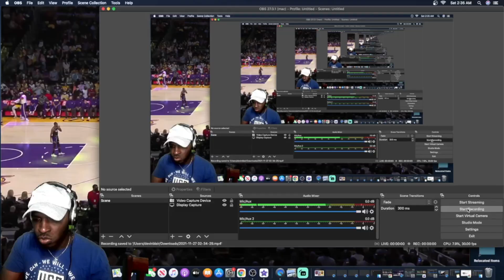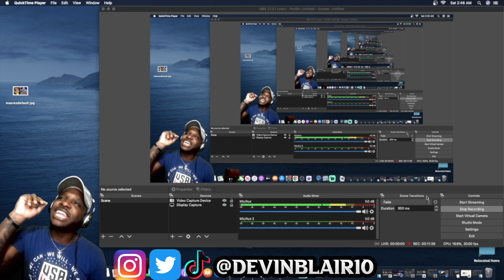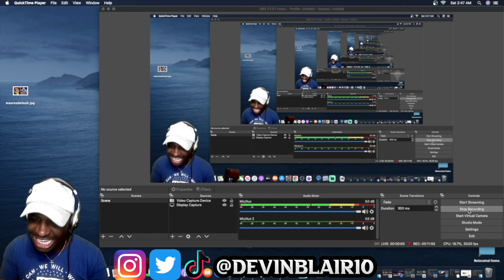3OT THRILLER IN LA! KINGS at LAKERS | FULL GAME HIGHLIGHTS | November 26, 2021 REACTION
Here Is What I Used In This Video:

Microphone: Blue Yeti
Cheaper Microphone

The Lakers played against De'aaron Fox and the Kings and this game was better than everyone expected Lebron and the Lakers did everything they could but the Kings ended up taking the win in 3OT

CODE: SP10

Also be sure to Like this video and Share the video